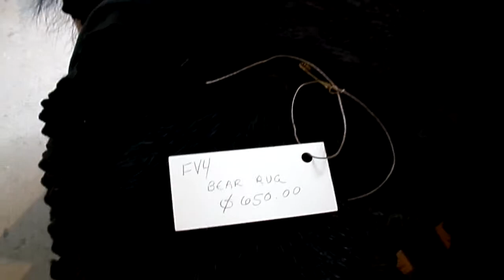Bear skin rug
found this at the Tollbooth antiques store in Columbia, Pa. along the Susquehanna river.